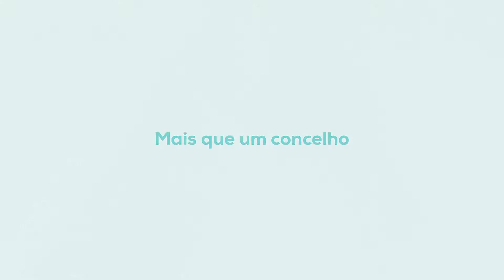BELMONTE - PONTA DELGADA | Protocolo de Geminação e Cooperação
Assinatura de Protocolo de Geminação entre os Municípios de Belmonte e Ponta Delgada, e Protocolo de Cooperação entre o Museu Judaico de Belmonte e a Antiga Sinagoga de Ponta Delgada.